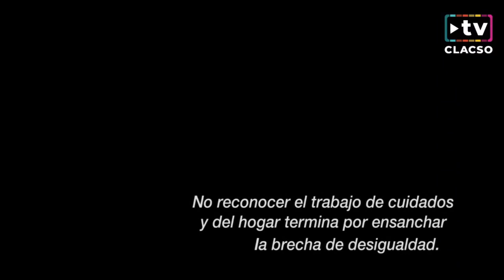“El tiempo de la hormiga”Entrevista CLACSO.tv en clacso2022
Stephanie Brewster Ramírez, directora, y Gabriela Sofía Gómez, productora, presentaron su película “El tiempo de la hormiga” en el Festival de Cine de la 9ª Conferencia Latinoamericana y Caribeña de Ciencias Sociales, que se desarrolló del 7 al 10 de junio de 2022 en la UNAM de México. También pasaron por el set de CLACSO.tv donde compartieron una nota con dos de las protagonistas: Daniela Armenta y Nayla Nayely Domínguez.
“El tiempo de la hormiga” es un documental que acompaña a diez mujeres de distintas edades y contextos sociales durante su día a día, donde el trabajo de cuidados está siempre presente. El documental refleja cómo las tareas del hogar y de cuidados se han adjudicado principalmente a las mujeres, lo que origina la desigualdad social y de género al limitar sus trayectorias educativas y laborales en favor del cuidado de otros. Los testimonios y las experiencias de las protagonistas hacen evidente la ausencia del Estado en la corresponsabilidad de las tareas de cuidados.